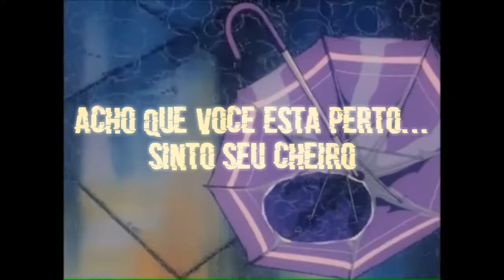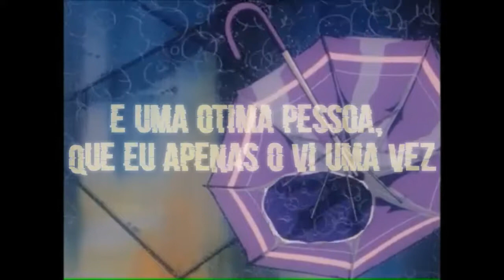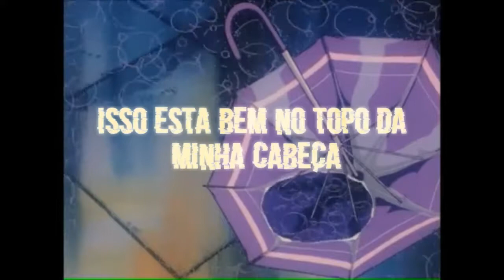Midnight Jokes/Mayonaka no jokes – Takako Mamiya (Tradução PT-BR)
Mensagem da chibeta: Essa é uma música do álbum "Love Trip" de 1982, ela fala sobre amor não correspondido, desfrutem da letra e da música, fiz a tradução e adaptação com muito carinho ❤

Créditos à Chibi/Clara. ✨

ೃ↳This video is made with non-profit and does not represent another company.